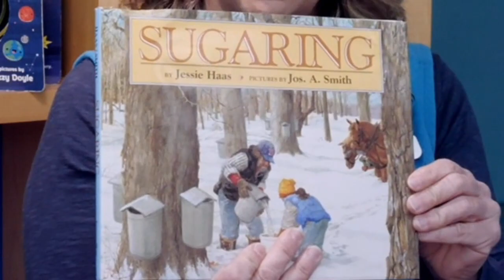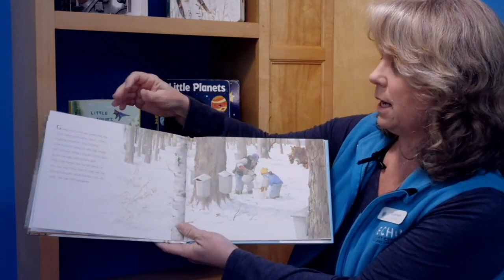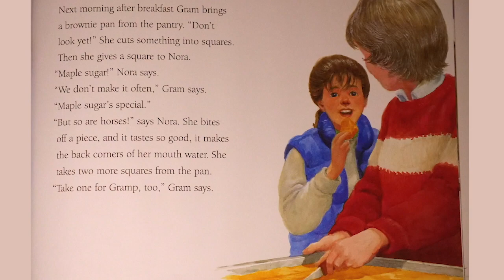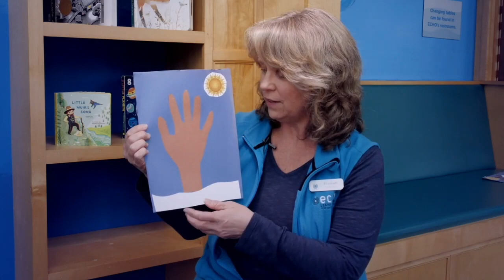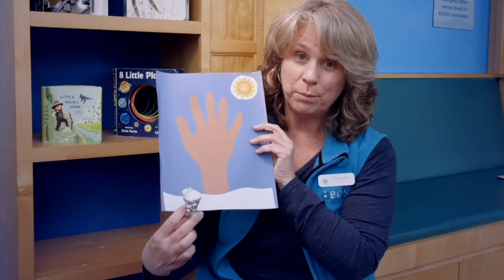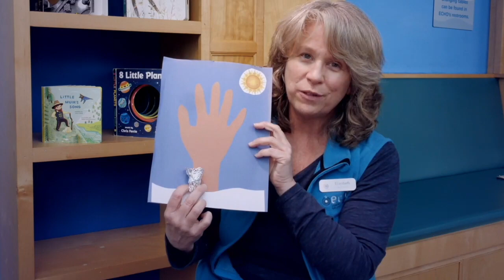ECHO Science & Stories: Maple Sugaring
Join us for Science & Stories online with ECHO Youth Programs Manager, Elizabeth Nuckols. Near the end of winter before spring has sprung, something special happens in the woods of Vermont. Come learn about the exciting process of making maple syrup while Elizabeth reads the book, Sugaring, by Jessie Haas.